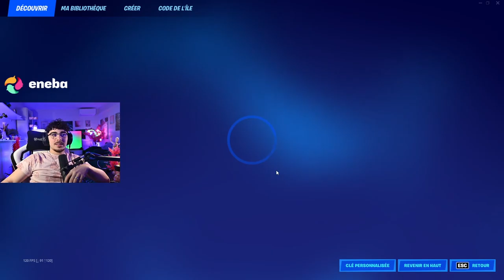JLAMARU CLASH MICHOU, JLTOMY RÉAGIT À MAES !! (best of twitch)